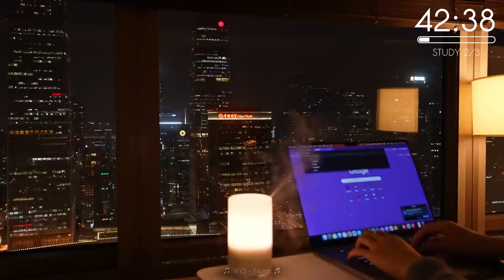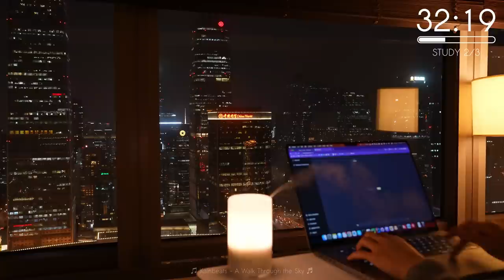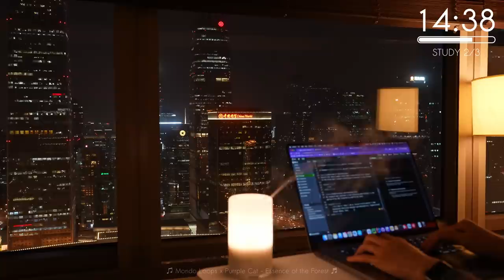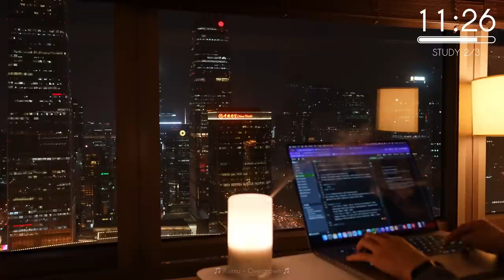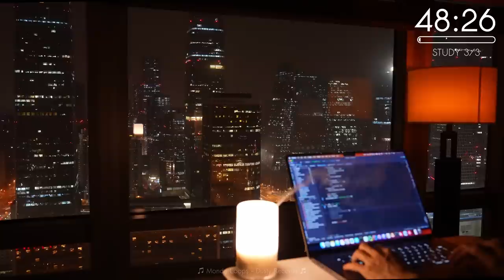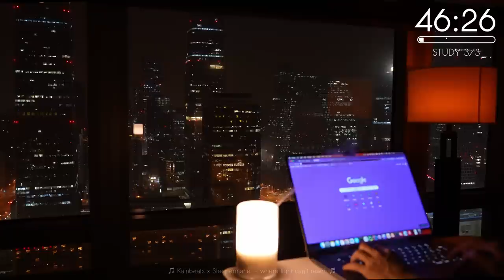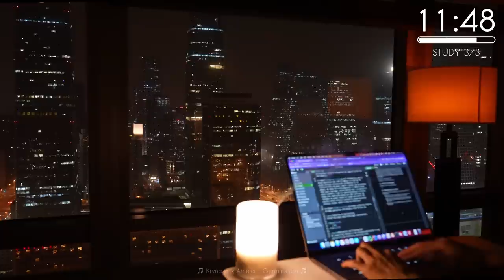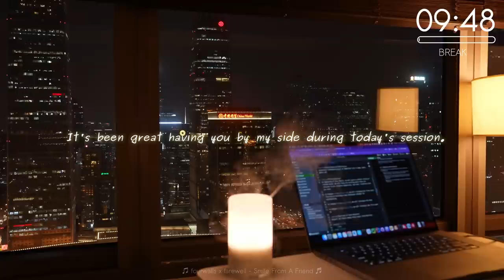3-Hour Study with Me / Beijing Evening 🌇 / Pomodoro 50-10 / Soothing Lo-Fi Beats / Day 139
🤗 Welcome! I hope you enjoy studying with me!
📖 My everyday study are reading papers, coding, or writing.
🌠 I would constantly upload videos to record my study and life.

Hey everyone! Long time no see. It's been a while since my last study with me video, but I'm back now with another one. I've been busy working on some projects for my final year, and I also had the chance to visit some amazing cities recently. One of them was Beijing, and today I want to share with you a study video that I had there. What makes this study video special is the beautiful dusk view of Beijing that I had the pleasure of studying in. The view of the Central Business District (CBD) at night was simply amazing.

So, if you're looking for some motivation to study or work on your own projects, join me for this 3-hour study session with relaxing Lo-Fi music in the background. Let's get productive together and make some progress towards our goals.

✍️ Sessions
00:00:00 Intro
00:00:30 Study 1/3
00:50:30 Break
01:00:30 Study 2/3
01:50:30 Break
02:00:30 Study 3/3
02:50:30 Outro